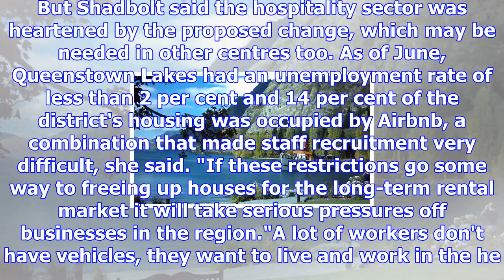Hospitality industry gives thumbs up to queenstown crackdown on airbnb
AMANDA CROPP Last updated 13:45, November 9 2017 Hospitality workers are struggling to find rental a...